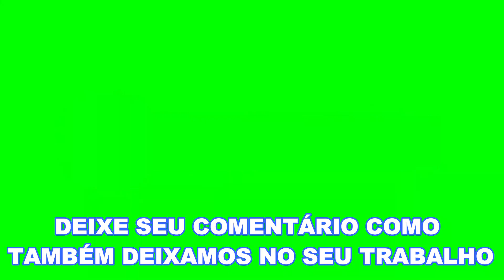SUPERANDO PROBLEMAS – NARRAÇÃO: ARNÓBIO SANTOS.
Todos os dias Deus fala conosco e juntos oramos aqui pelos nossos seguidores e amigos pedindo proteção e bênçãos para as nossas vidas.

PEDIMOS POR GENTILEZA QUE VEJAM O VÍDEO TODO. PEÇO AOS AMADOS IRMÃOS, QUE EM RESPEITO A PALAVRA DE DEUS, VEJAM O VÍDEO ATÉ O FIM. Não pulem os anúncios, pois são os patrocinadores que acreditam em nosso trabalho e investe nele. Dê o seu JOINHA, e deixem o seu COMENTÁRIO colocando o que você realmente viu e o que entendeu do texto em valorização a nossa produção e a palavra de Deus. Que o Senhor Deus os abençoe sempre. VALORIZEM A NOSSA PRODUÇÃO DE CONTEÚDO. Amém!

* PLEASE WATCH THE WHOLE VIDEO. I ASK THE BELOVED BROTHERS, THAT IN RESPECT FOR THE WORD OF GOD, WATCH THE VIDEO UNTIL THE END. Don't skip the ads, because they are the sponsors who believe in our work and invest in it. Give your LIKE, and leave your COMMENT putting what you really saw and what you understood from the text in appreciation of our production and the word of God. May the Lord God bless you always. WE VALUE OUR CONTENT PRODUCTION. Amen!

- Música:  Frozen in Love - Aakash Gandhi (Biblioteca de musica do youtube.
- Imagens: Pixabay License Grátis para uso comercial Atribuição não requerida. (Images: Pixabay License Free for commercial use Attribution not required).

• Esta produção de conteúdo é de autoria do administrador deste canal na responsabilidade do Sr. Arnóbio Santos. Não sendo autorizado a reutilização do conteúdo da referida obra.
• This content production is authored by the administrator of this channel under the responsibility of Mr. Arnóbio Santos. The reuse of the content of said work is not authorized.
* O objetivo do nosso Canal, é proporcionar as pessoas ter uma vida melhor através de mensagens e reflexões da palavra de Deus. Com esse objetivo, estamos alcançando vidas carentes de ouvir a palavra de libertação, cura, restauração e salvação de almas independente do seu credo religioso.